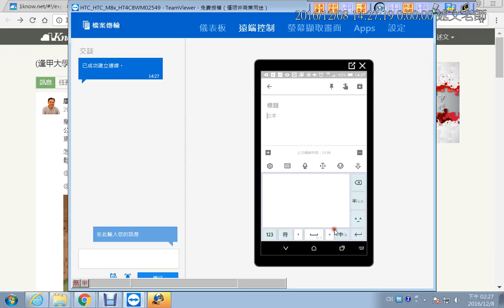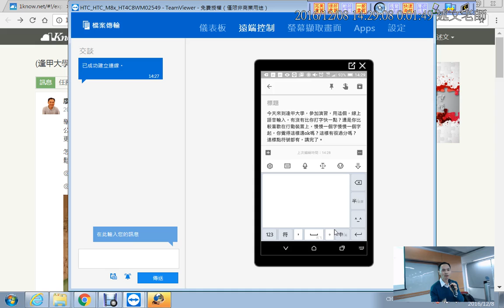04：「訊飛語音輸入法」行動裝置實測